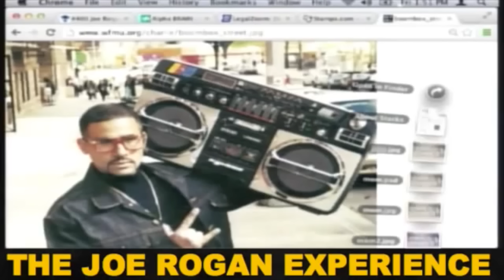Best of Joey Diaz - Joe Rogan Experience - Volume 4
These clips are from appearances by Joey "CoCo" Diaz on the Joe Rogan Experience podcast.